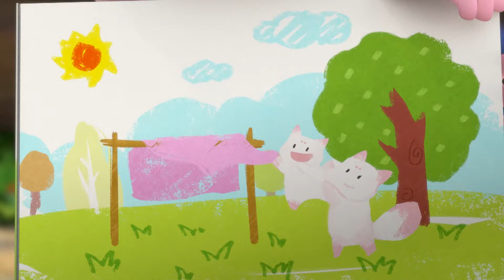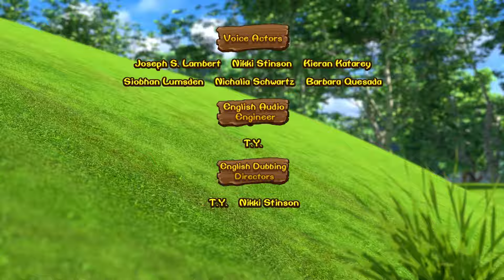Gia Đình Vui Nhộn - Chú Gấu Boonie - Phim Hoạt Hình Hay Nhất Boonie Cubs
Tập phim : Gia Đình Vui Nhộn - Chú Gấu Boonie - Phim Hoạt Hình Hay Nhất Boonie Cubs